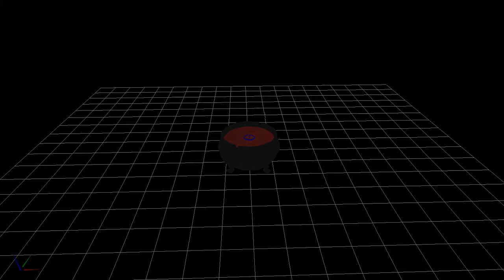Baldur's Gate II Redux: Twisted Rune Cauldron VFX Test v2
Quick video of some VFX for the cauldron in the Twisted Rune level coming in module 2. Nothing too fancy, just something to make it look like the contents are hot and bubbling away.

Made this one slightly bigger as Youtube down-res'd the original version.